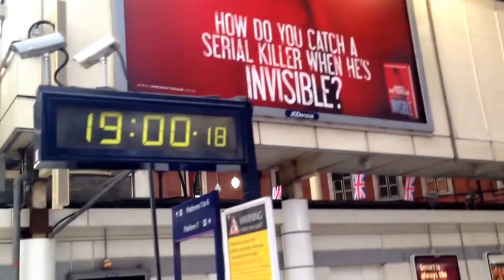Just when it all seemed to be going so well